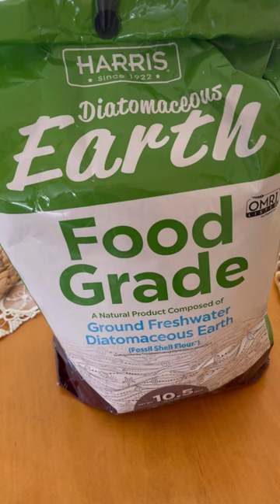SKUTECZNY ŚRODEK NA MSZYCE I NIE TYLKO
Wszystkiego już próbowałam w ogródzie - nawęt octu i jak narazie ten produkt sprawdza się w 100% Nie pali roślin - a wręcz im pomaga - bo….
Mało tego - środek ten jest naturalnym nawozem.

Przeczytajcie ten artykuł - wszystko jest w tym linku.